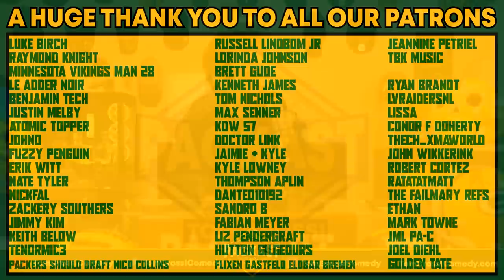The Packers Re-Sign Robert Tonyan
After sustaining a season ending ACL injury last year, Robert Tonyan has signed a one year deal with the Packers.